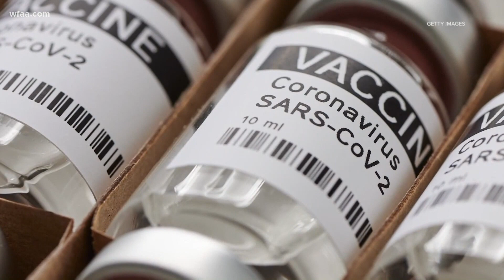What we know about the COVID-19 vaccine in children and pregnant women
Vaccine testing continues to expand, but some groups could be left waiting till late 2021.